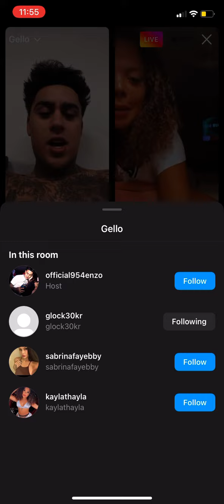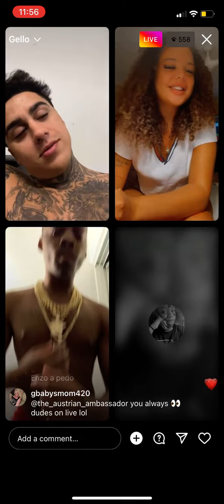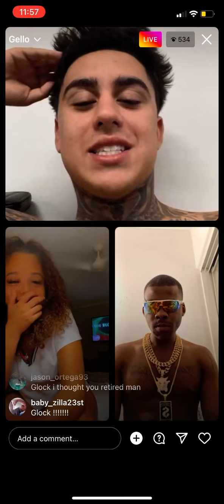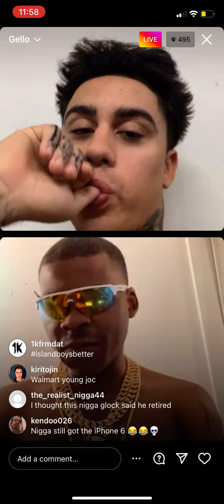954Enzo Live Ft Glock Kayla & Sabrina !!Fans Roasting Glock + He’s Puts On All His Jewelry & More 😂